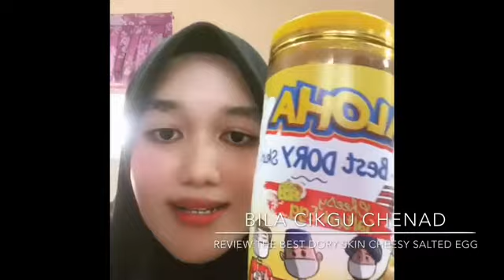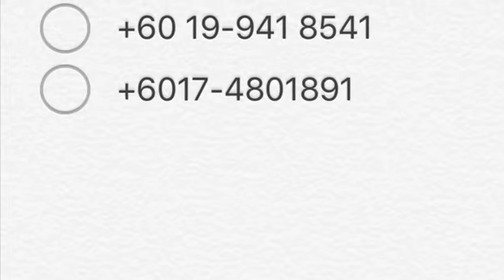Review: Dory's by Cikgu CheNad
sedap